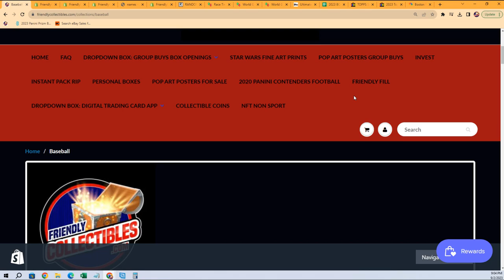2023 Leaf Vibrance Multi Sport FILLER D ID 23VIBRANCE202